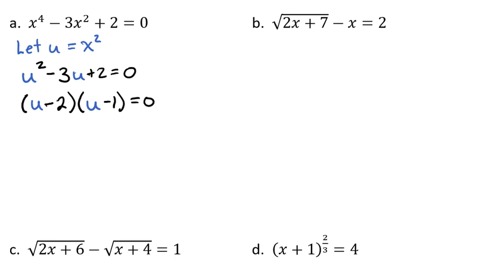Solving Equations with Radicals and Rational Expressions Video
This video goes through several examples of solving equations that have radicals or rational expressions.